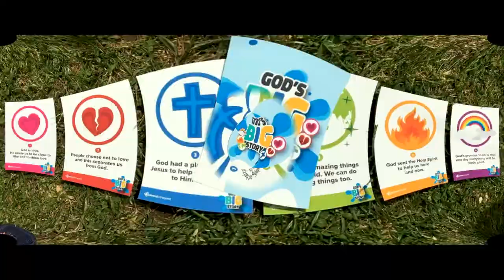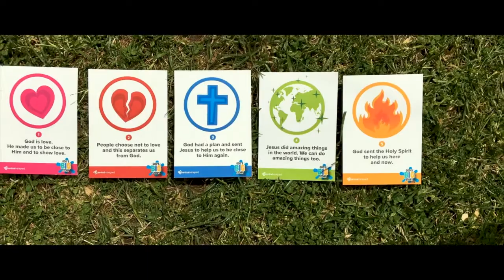Jesus Turning Water into Wine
A Bible story told using the God's Big Story Framework